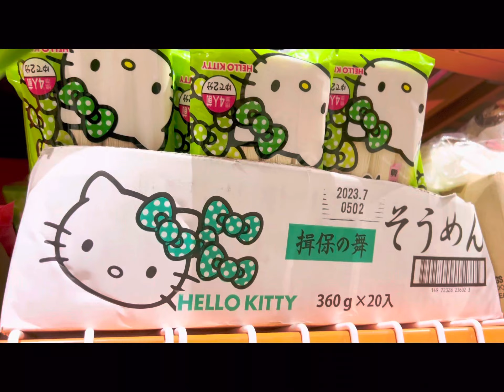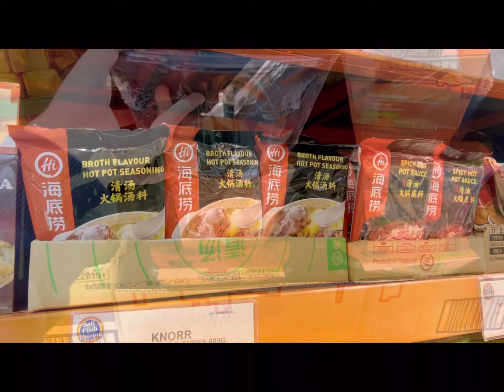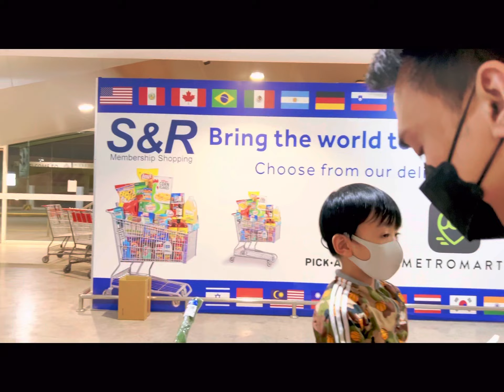S & R Membership Shopping